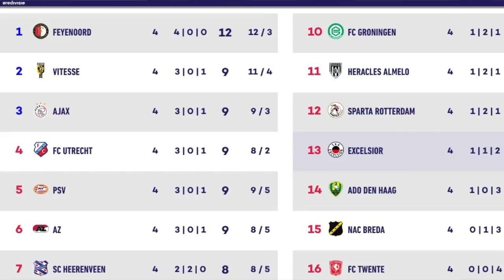Europa League, Vitesse-Lazio: l'analisi di Laziopolis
La Lazio torna a giocare in Europa League dopo un anno d'assenza. L'analisi di Laziopolis sul Vitesse.